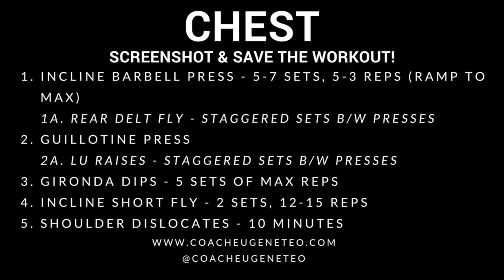Autoregulated Chest Training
Gironda Dips, Lu Raises, Isometric Activations, Staggered Sets and a bunch of basic pressing for chest today
Complete with all execution cues, programming tips and thought process behind training design.

Training starts at 5:31